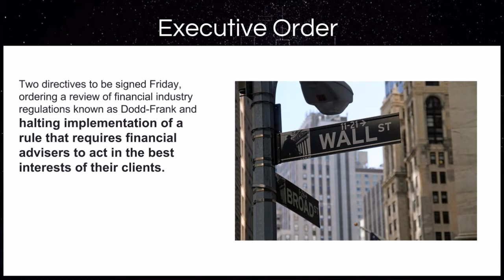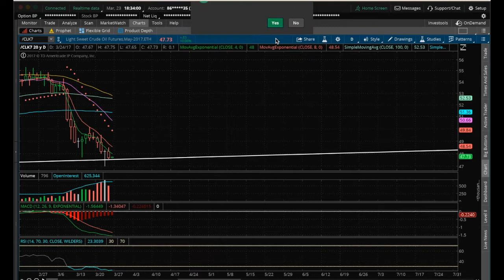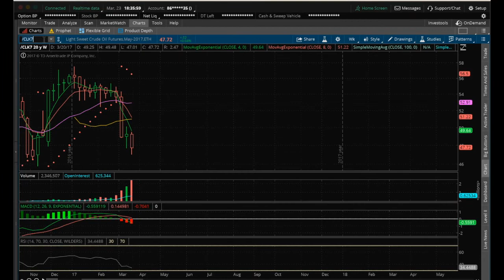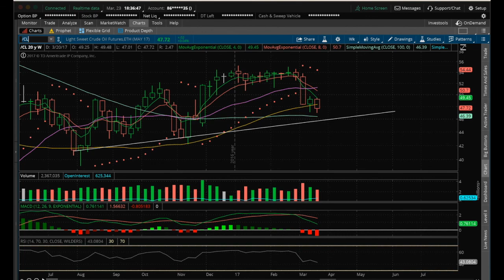OIL Technical Analysis Chart 3/23/2017 by ChartGuys.com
Oil Technical Analysis Chart for 3/23/2017